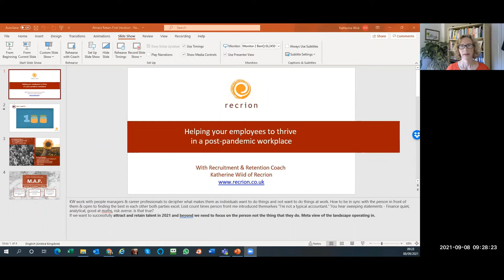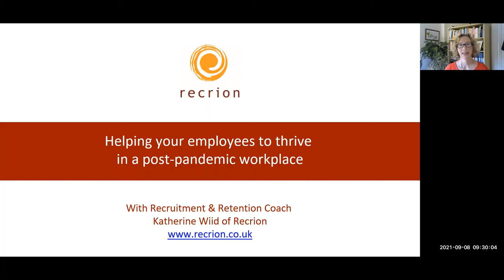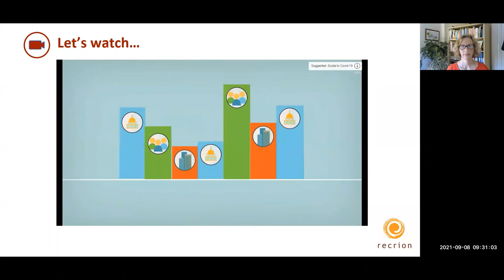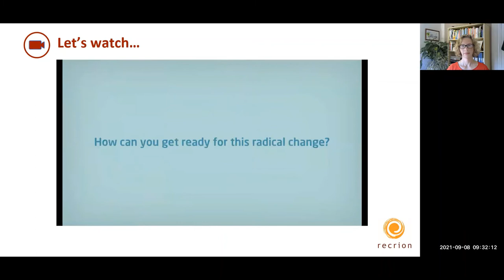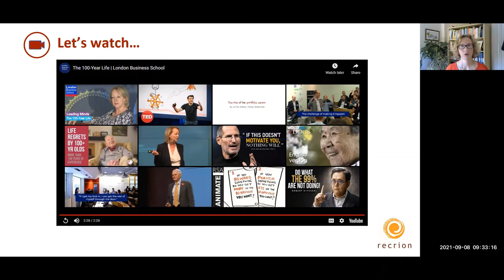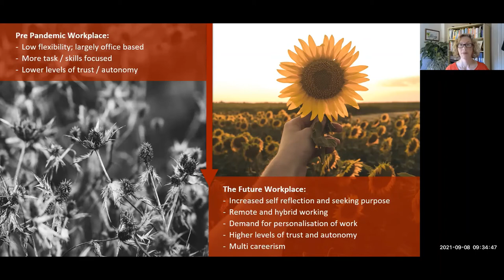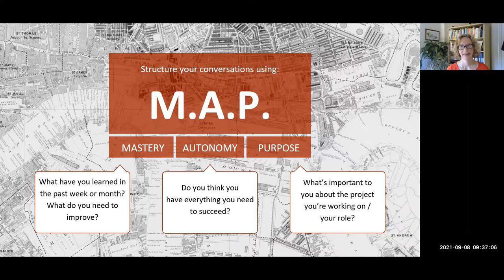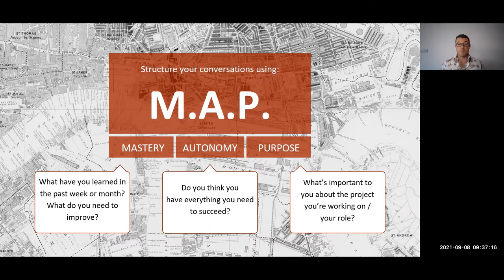Employer Insights - Retaining and Attracting Qualified Talent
This session examined the approaches that employers can use to keep their own staff engaged and loyal when they qualify, plus how to be as appealing as possible to experienced candidates in the marketplace looking for their next role. We were joined by:

• Christopher Argent, Managing Director at GenerationCFO
• Alexandra Bond Burnett, Founder of Speaking Ambition Coaching
• CJ Green, Co-Founder of Brave Goose
• Frances Hall, Director at Corbar Consulting
• David Culley, Director at Pure Executive
and representatives from the awarding bodies.

First Intuition began in 2007 with a single thought – to put the learner at the centre of everything. Since then we have won awards, opened a national network of study centres and now deliver to over 7,000 students per year.

We offer courses for the following Qualifications:

AAT
ACCA
CIMA
ICAEW
CMI

We believe that every learner is different, and one-size doesn’t always fit all. We are happy to spend time with our learners to build a programme that fits in with their busy lifestyles.

With 15 study centres across the UK and online study options we can create a blend of programmes to fit in with the most demanding of lives.